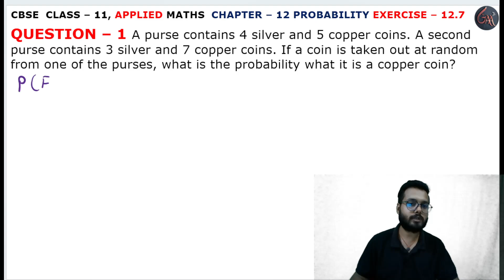1 Question Exercise12.7 l Chapter 12 l PROBABILITY l Class 11th Applied Maths l M L Aggarwal 2024-25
Instagram.com/randeepsingh0808